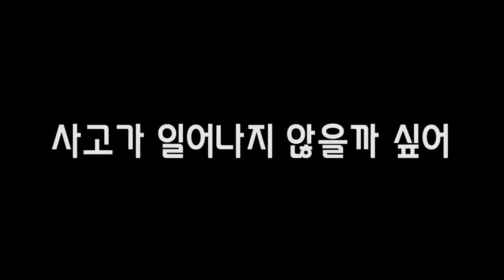"죽은 파란고리문어"를 멘티스쉬림프에게 줘보았다.ㅎㄷㄷ [정브르]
죽은 파란고리문어를 한번 줘보았는데요. 죽었다 해도 독성은 몇일동안 유지가 되는데 다큐에서 봤던 영상을 직접 촬영해보았습니다.